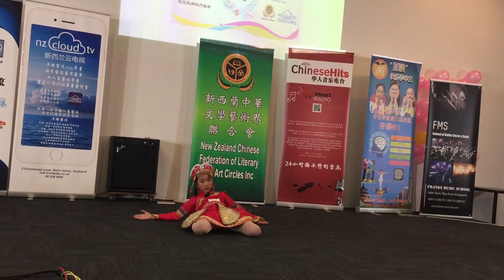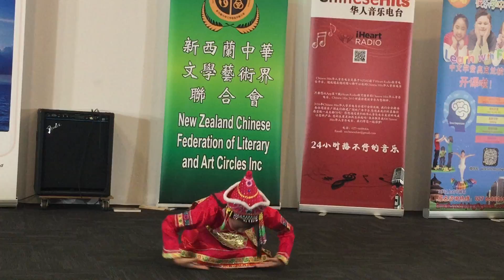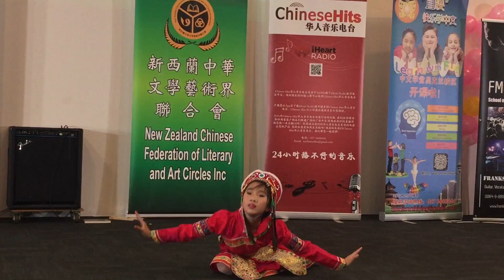Angel Wan （9 years old）Dancing 《Hongyan》 万靓靓（9岁）第六届国际儿童艺术节比赛 舞蹈《鸿雁》